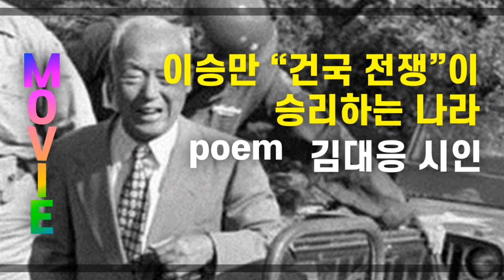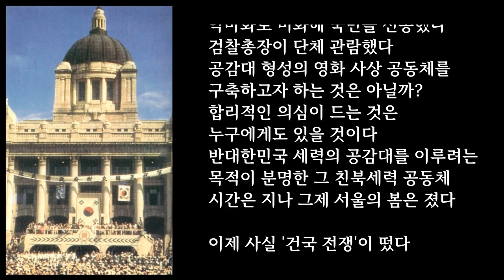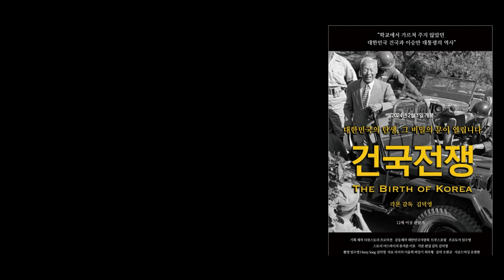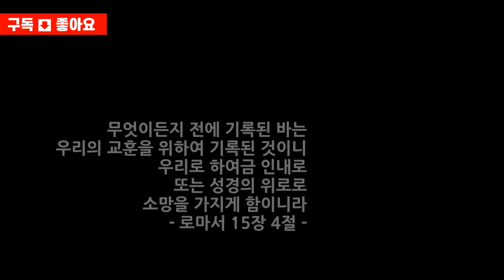[영화] 자유민주주의 체제 이승만 "건국 전쟁"이 승리하는 나라, 김대응 시인 | 오늘의 시 | 한동훈 비대위원장 관람 | 누적관객 33만 돌파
■ 건국전쟁 누적 관객 33만명 돌파(13일 오전) 상영관 711개 확대.
■ 출처: 뉴데일리▶ 민주당 20년 지지자 김영덕 감독이 만든 '건국전쟁', 신드롬을 일으켜 ... 한동훈 비대위원장 관람, “한국을 있게 한 분”. 나경원 전 원내대표, 오세훈 서울시장, 김영식 국힘의원, 박수영 국힘의원, 박민식 전 국가보훈부 장관 등도 관람.
■ 출처: 서울신문 ▶이승만 다큐 ‘건국전쟁’, 누적 관객 수 24만명 돌파. 박스오피스 3위
■ 출처: 뉴데일리 ▶ '건국전쟁' 18만 관객 돌파 누적 관객 3위 '스크린 167개→557개’
■ 출처: 조선일보: 영화 ‘건국전쟁’ 12만 관객 돌파. 10일 중 13만 관객 넘을 듯
■출처: 조선일보▶건국전쟁, 개봉 7일 만에 누적 관객 7만6352명을 기록 전국 상영관 197곳으로 확대